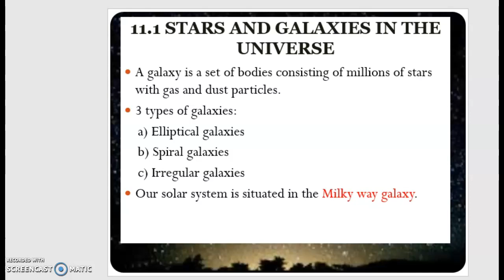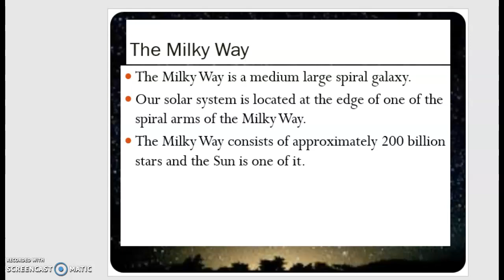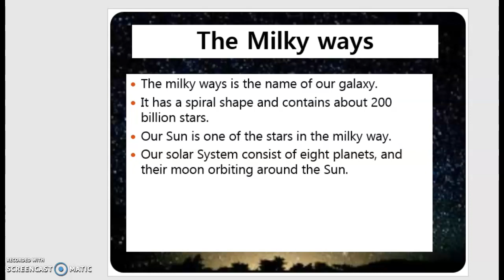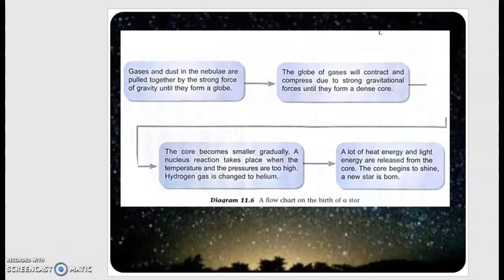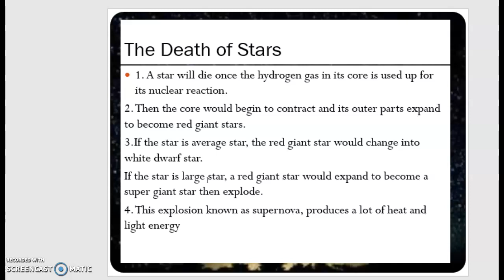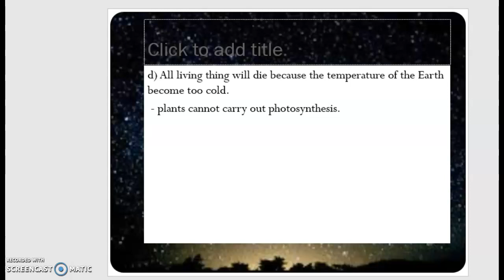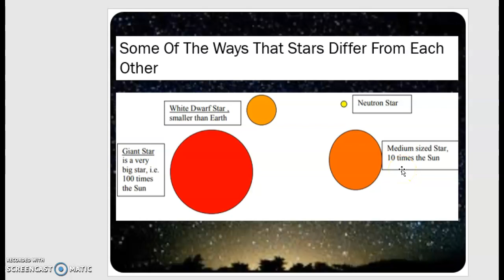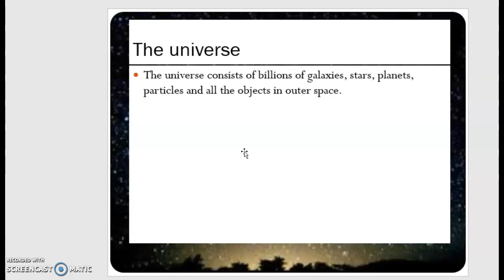CHAPTER 11-2 F SMKAY